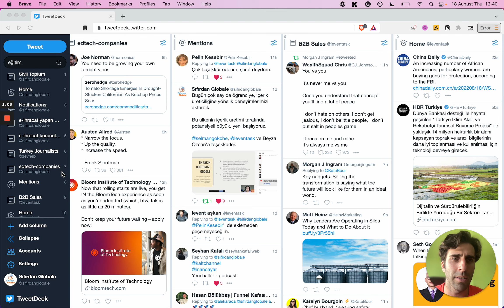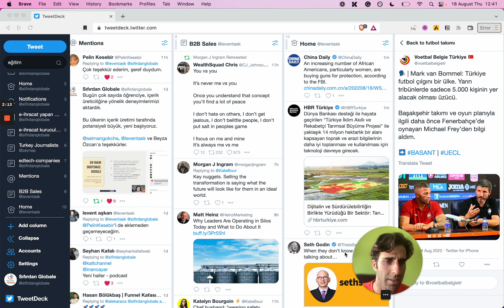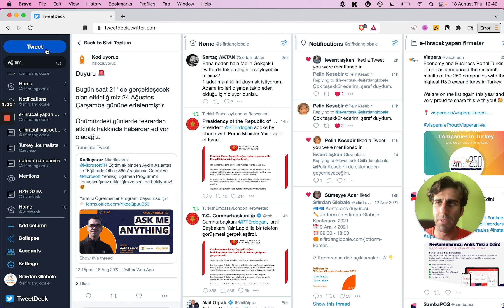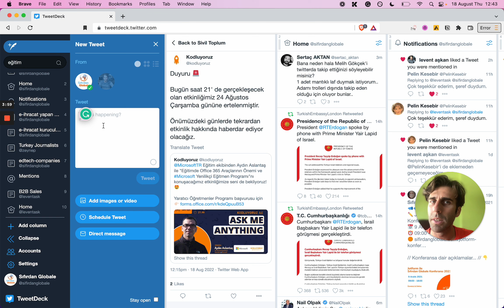TweetDeck Nedir, Nasıl Kullanılır?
Twitter'ı seviyorsanız, mutlaka Tweetdeck'e bakmalısınız. Zamanınızı daha efektif kullanmanızı sağlayacak araçlardan biri. Reklam görmezsiniz, çok daha rahat bir şekilde gündemi takip edebilirsiniz, trending topic'i kapatabilirsiniz...